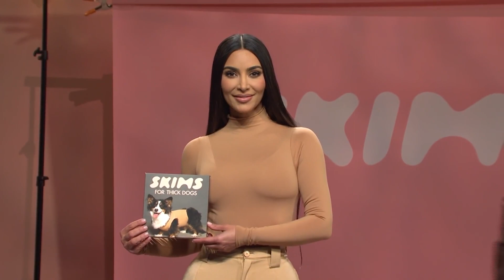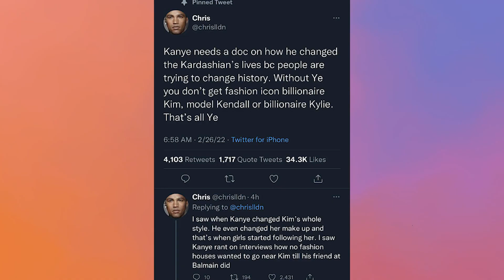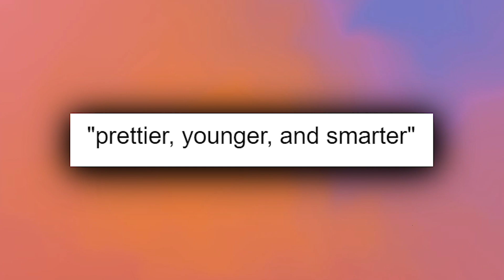KANYE and BIANCA: Set to Destroy Kim Kardashian...Taking Down the Kardashian Empire!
The Kardashian drama just keeps getting hotter! It seems like the once untouchable Kardashian empire is facing some serious heat, and this time it's coming from none other than Kanye and Bianca. Are they really teaming up to take down Kim's business? Is the upcoming clothing collection going to compete with Kim's wildly popular Skims? The rumor mill is churning, and we've got all the juicy details.